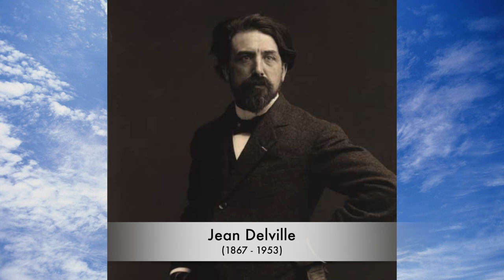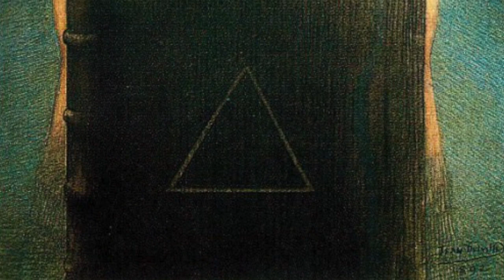Art That Transcends Reality: Jean Delville’s Symbolist Universe. (HD)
Delville was not just an artist. He was also a seeker, a man drawn to the unknown, the spiritual and the mystical. His passion for theosophy and the occult is well documented, and this fascination was powerfully expressed in his paintings.